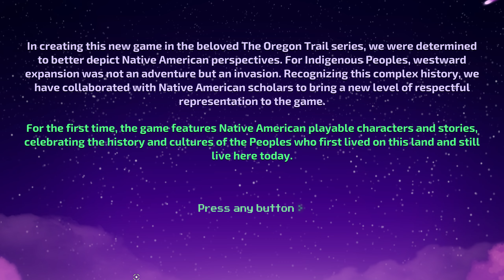THE OREGON TRAIL - PC Gameplay / No Commentary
The Oregon Trail PC Gameplay with No commentary. Commentary free gameplay of Gameloft The Oregon Trail on PC / Steam. This covers the prologue showing off mechanics. This game has a beautiful art style and the music is amazing.